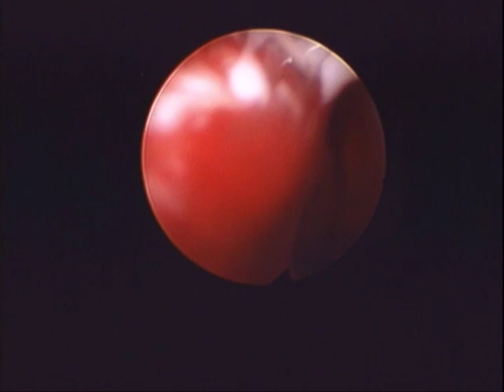Rochelle's Endoscopy Surgery 11-07-2013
Rochelle Huffington Nibblesworth gets her first nasal cavity surgery and here is the endoscope! Footage provided by Purdue Small Mammal Hospital and the SAVE THE NOSE Foundation